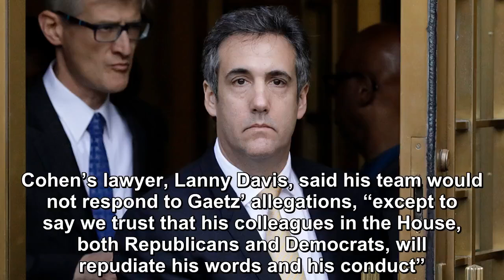Detail Trump 'crimes' in first public hearing is expected by Michael Cohen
Michael Cohen, the longtime lawyer and aide to Donald Trump, testified before the Senate intelligence committee on Tuesday in the first of three congressional appearances this week that could contain